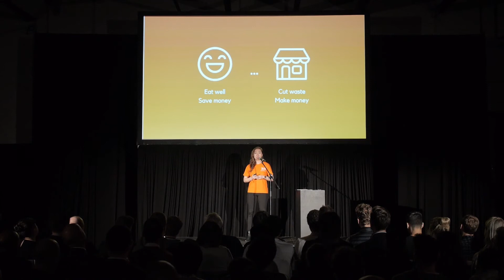Bring Me Home - Startmate MEL18 Demo Day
Startmate MEL18 Demo Day Pitch